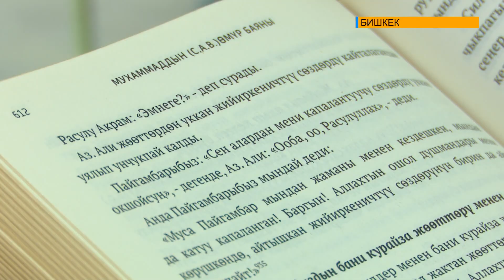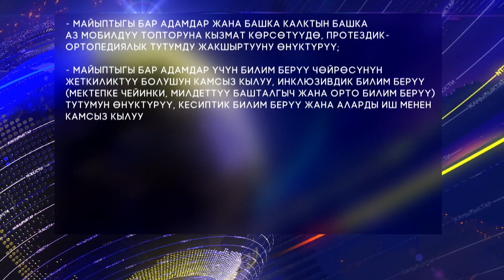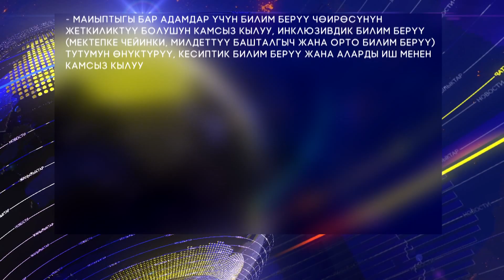МАЙЫПТЫГЫ БАР АДАМДАР ЭМНЕГЕ МУКТАЖ?